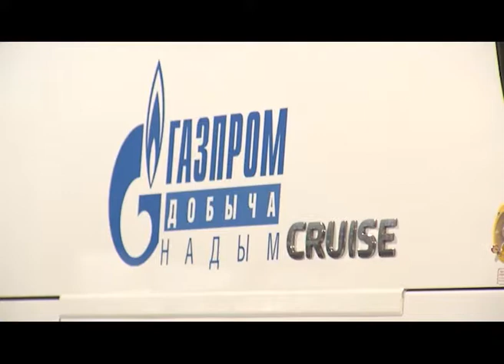Первые рейсы "Круиза"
Сюжет информационной программы Подробности от 01 февраля 2019 года